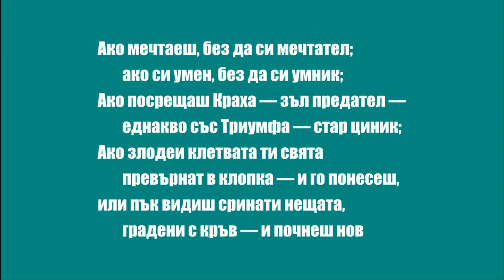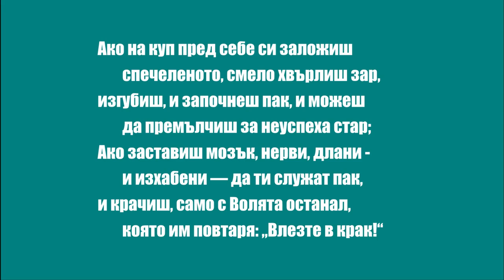Стихотворение „Ако“ от Ръдиърд Киплинг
„Ако“
Ако владееш се, когато всички,
        треперят, а наричат теб страхлив;
Ако на своето сърце едничко
        се довериш, но бъдеш предпазлив;
Ако изчакваш, без да се отчайваш;
        наклеветен — не сееш клевети;
или намразен — злоба не спотайваш;
        но… ни премъдър, ни пресвят си ти;

Ако мечтаеш, без да си мечтател;
        ако си умен, без да си умник;
Ако посрещаш Краха — зъл предател —
        еднакво със Триумфа — стар циник;
Ако злодеи клетвата ти свята
        превърнат в клопка — и го понесеш,
или пък видиш сринати нещата,
        градени с кръв — и почнеш нов градеж;

Ако на куп пред себе си заложиш
        спечеленото, смело хвърлиш зар,
изгубиш, и започнеш пак, и можеш
        да премълчиш за неуспеха стар;
Ако заставиш мозък, нерви, длани -
        и изхабени — да ти служат пак,
и крачиш, само с Волята останал,
        която им повтаря: „Влезте в крак!“

Ако в тълпата Лорда в теб опазиш,
        в двореца — своя прост човешки смях;
Ако зачиташ всеки, но не лазиш;
        ако от враг и свой не те е страх;
Ако запълниш хищната Минута
        с шейсет секунди спринт, поне веднъж;
Светът е твой! Молбата ми е чута!
        И главно, сине мой — ще бъдеш Мъж!